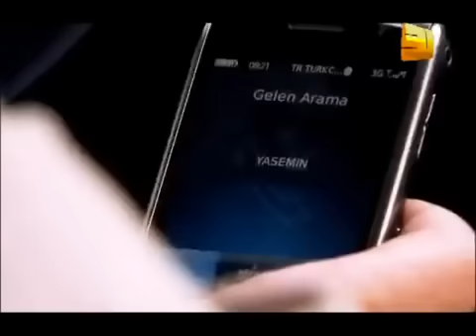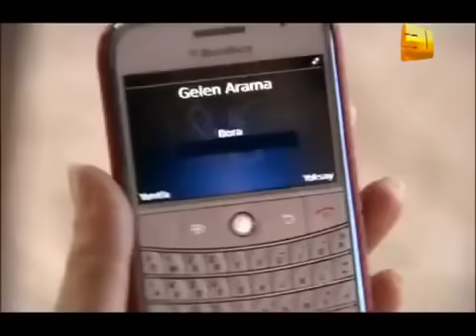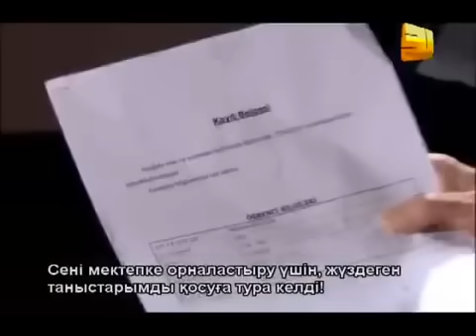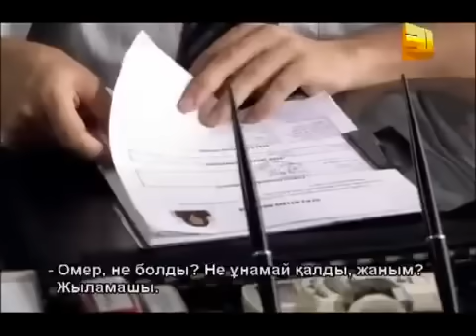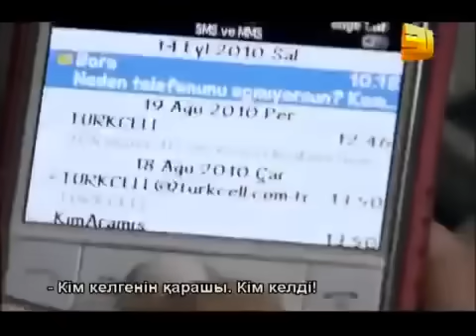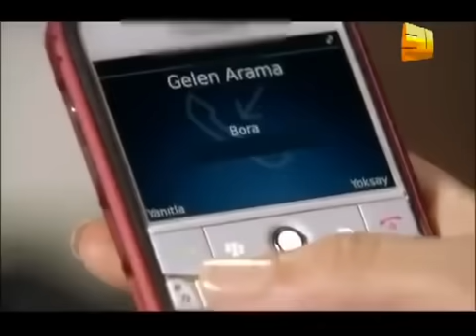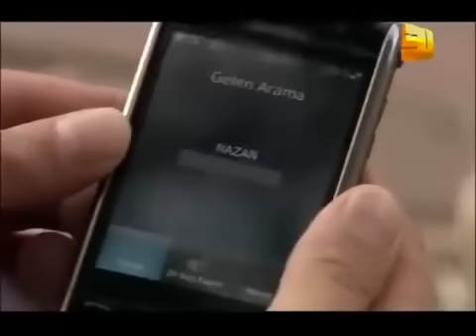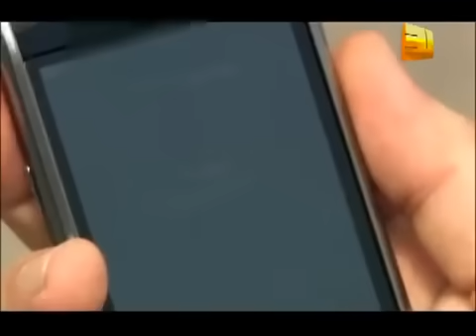Любовь и наказание - серия 26